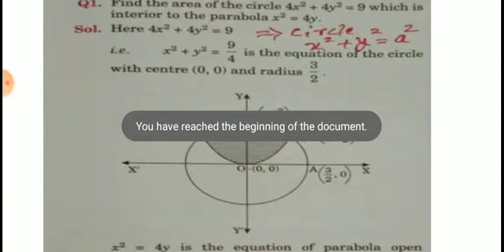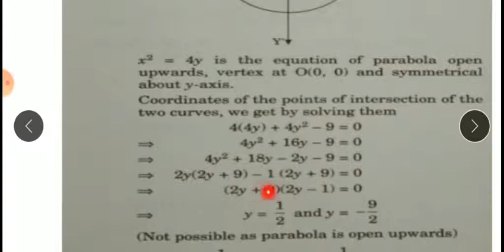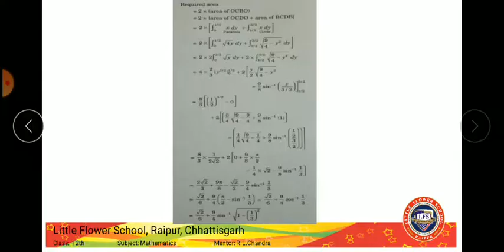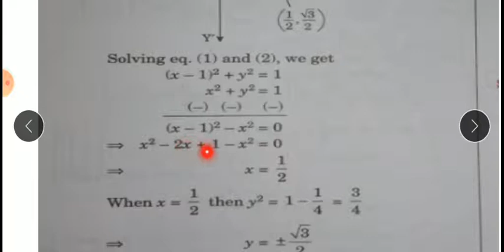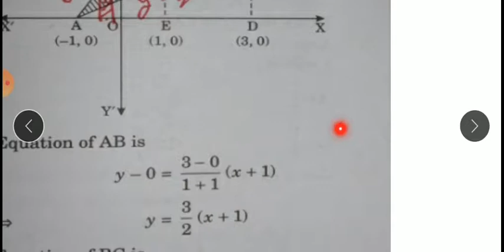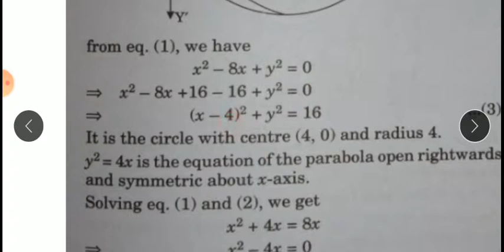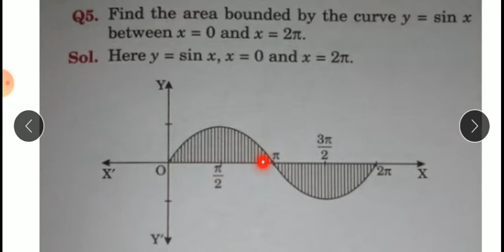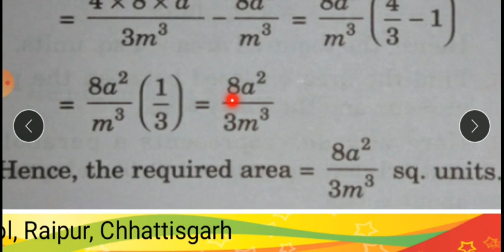Application of Integrals {part-2}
Class 12th Mathematics CBSE